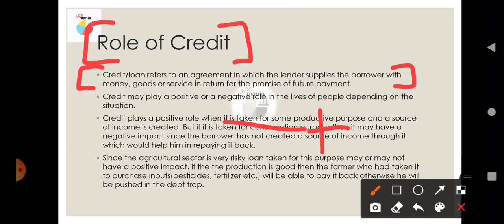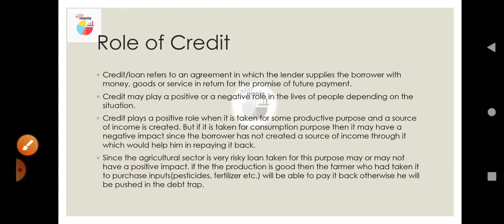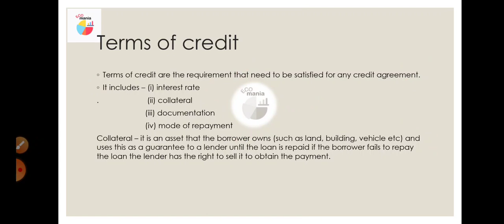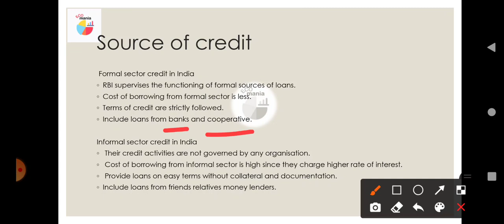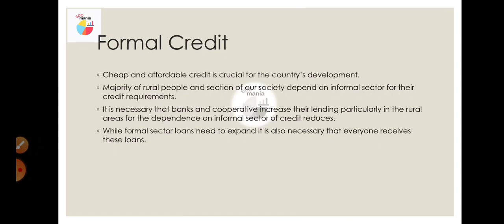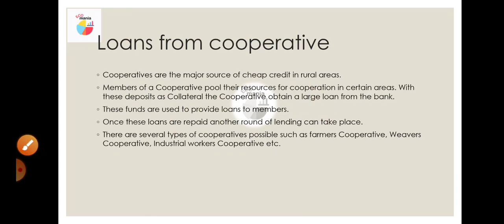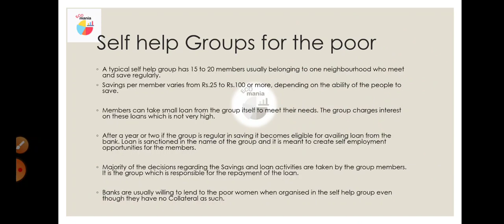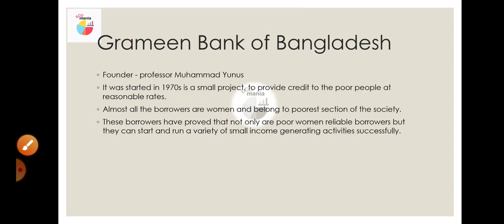Money and credit (Part-2)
class 10
Part - 2